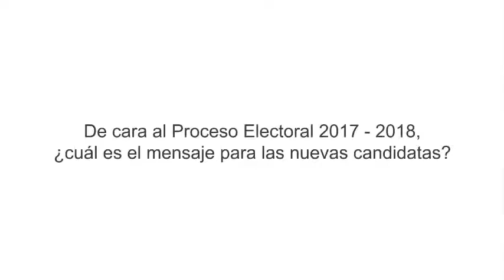Entrevista 10 - Aprendizajes de la Participación Política de las Mujeres - 18 octubre 2017 - TEPJF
Aprendizajes de la Participación Política de las Mujeres para alcanzar la democracia paritaria. Entrevista a Belén Sánz Luque